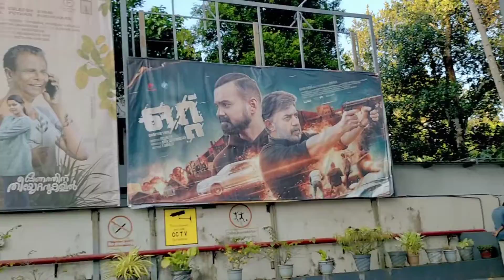പപ്പയും ഒത്തു അവതാർ സിനിമ കാണാൻ പോയപ്പോൾ /Mall Grande.